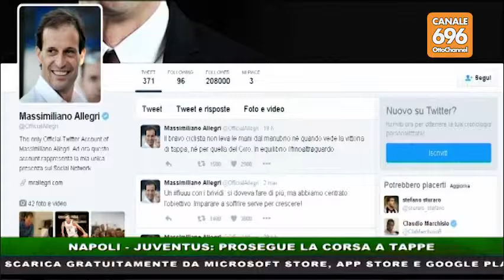Tg Sport del 7 marzo 2016 - Edizione delle 14.30